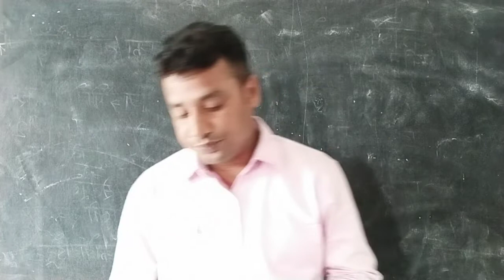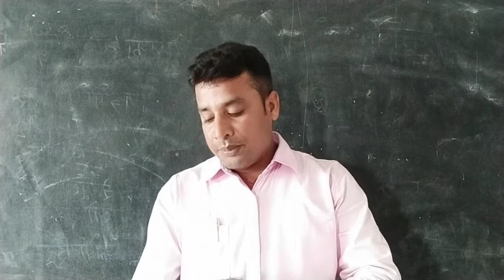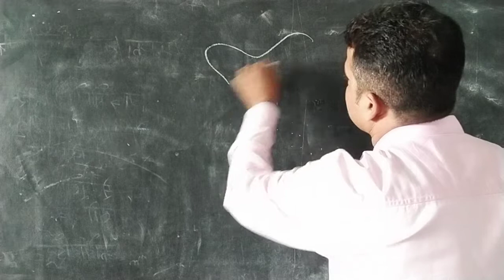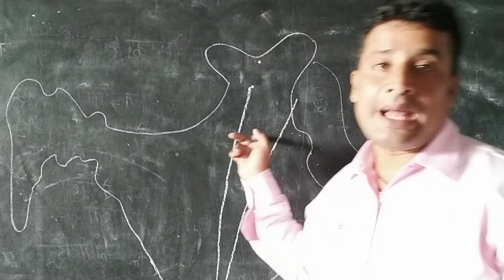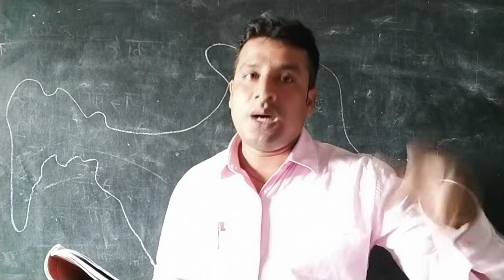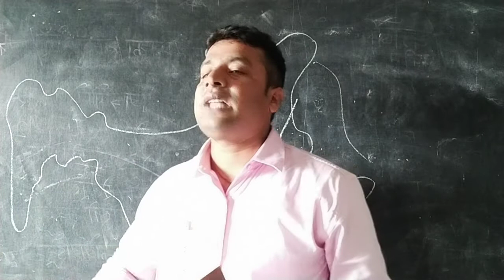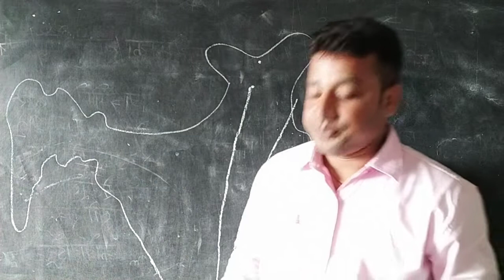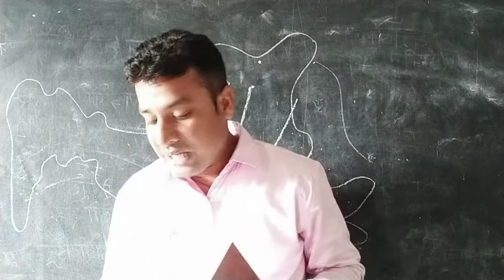Class 10 संसाधन